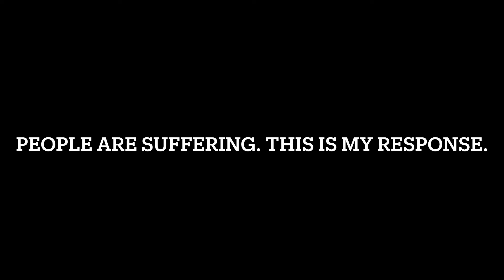Tug Of War - Paul McCartney (Cover For Ukraine)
I dedicate this video to everyone who is suffering in Ukraine in every way 🇺🇦

If you’d like to donate to a good cause dealing with Ukraine please click this link here: